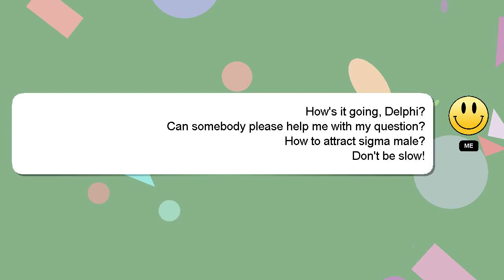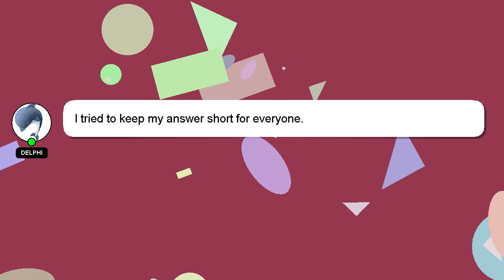How to attract sigma male?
Let me give you a quick introduction about myself, Hey, I am Delphi. I am at your disposal to help you with any questions you have. - How to attract sigma male?

If you need more specific information, let me know by leaving a comment or starting a chat. Providing an answer will be acknowledged and appreciated with a 'heart' from me.

*2 What we are experimenting :*